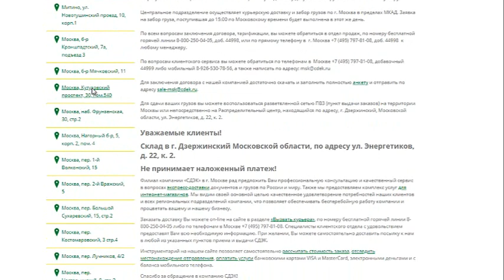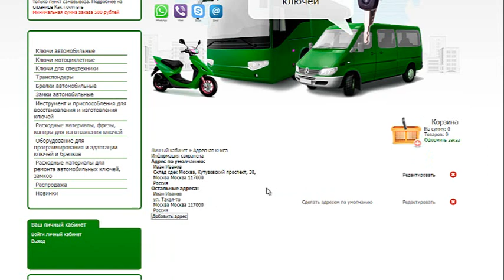Адрес доставки до склада сдек